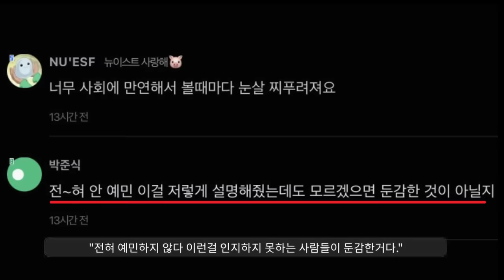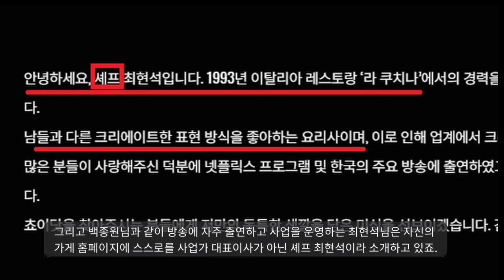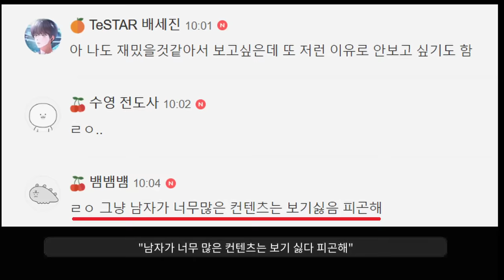"급식대가 이모카세가 불편한 언냐들"